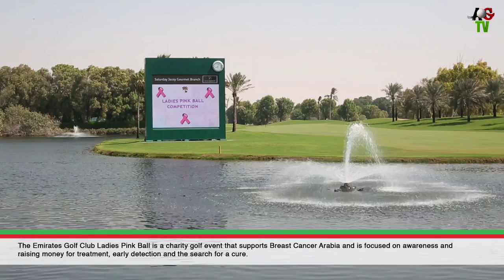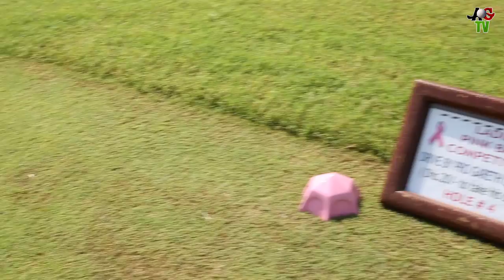Emirates Golf Club Ladies Pink Ball 2014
The ladies of the Emirates Golf Club sure know how to rally around a good cause.  They held their annual Pink Ball charity golf event for 2014 and came out in their numbers to support Breast Cancer Arabia.  Pink is the new black apparently!